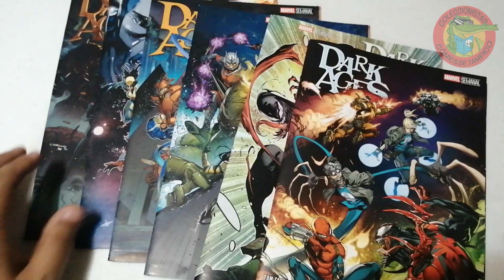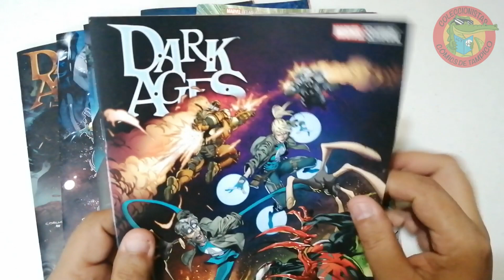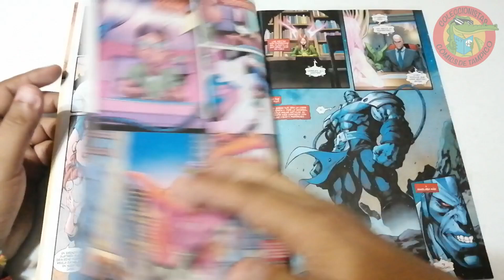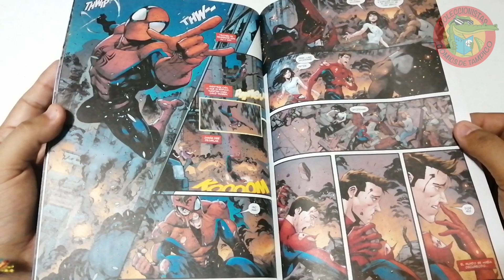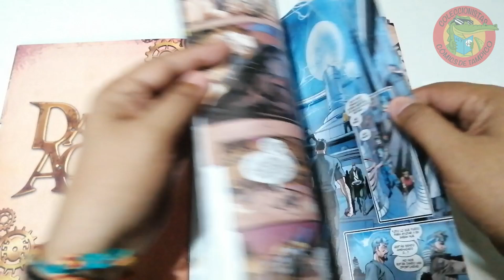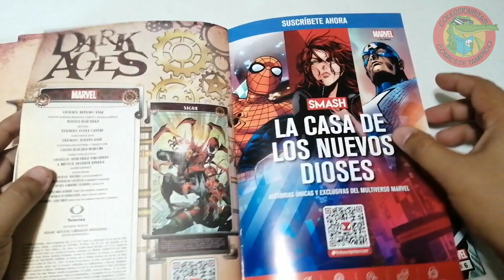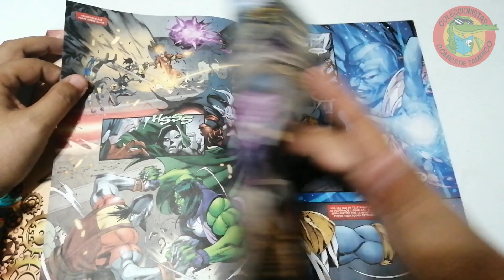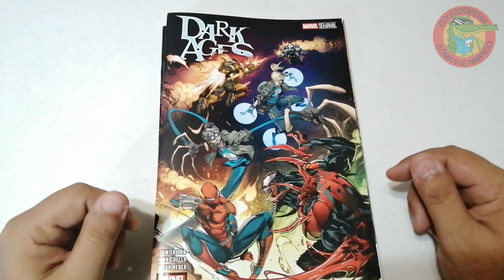DARK AGES Evento MARVEL grapas SMASH México La colección #83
Ahora presentamos esta ultima miniserie de los "semanales" que son más que nada quincenales de DARK AGES darkages que se terminaron de publicar aqui en México por SMASH TELEVISA editorial, los agregamos a la colección, evento regular, no tan sorprendente pero cumple su cometido, entretener, esperamos tus comentarios sobre marvel y sobre SMASH abrazos poderosos desde Tampico Tamaulipas México!